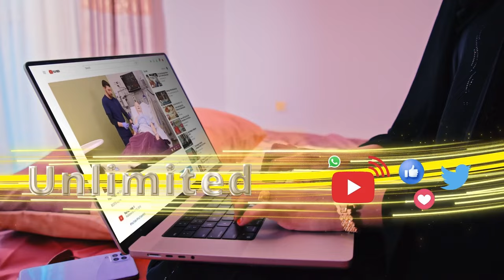"Waxaynu u nimi inaynu ku hogaamino Isbedl Khayr qaba"Maxamed Cabdilaahi Kaahin Qurba jooga Wadani.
"Waxaynu u nimi inaynu ku hogaamino Isbedl Khayr qaba"Maxamed Cabdilaahi Kaahin Qurba  jooga Xisbiga Wadani.